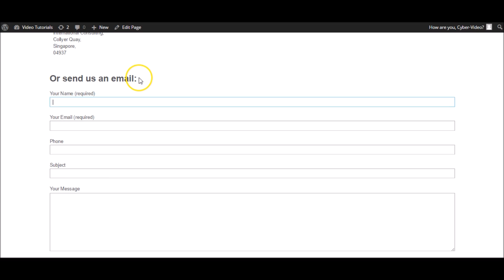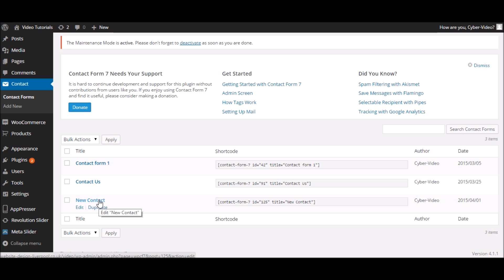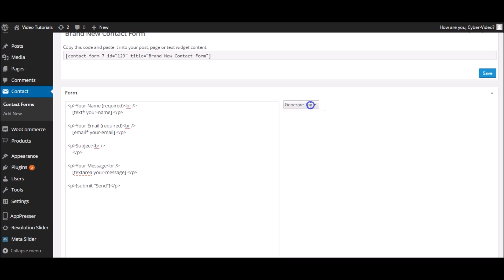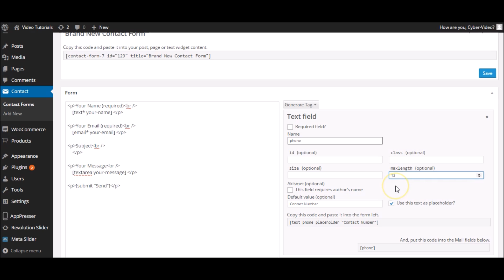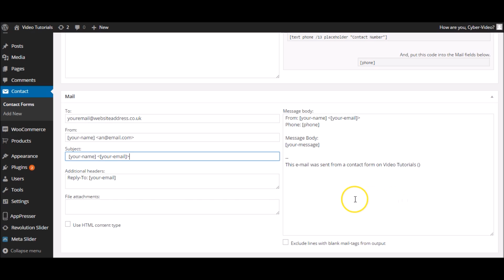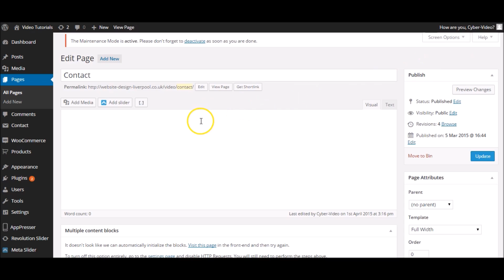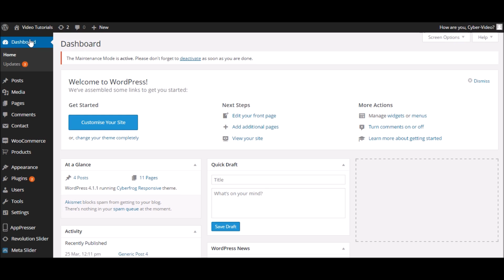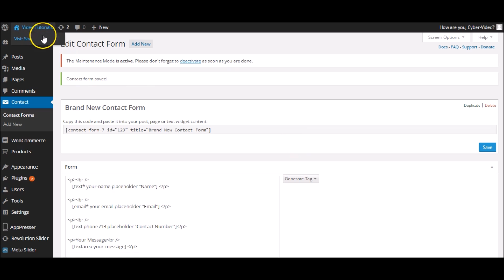Add, edit and configure Contact Form 7 in WordPress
Our Beautiful Barney takes you through the basics of managing WordPress website forms with Contact Form 7